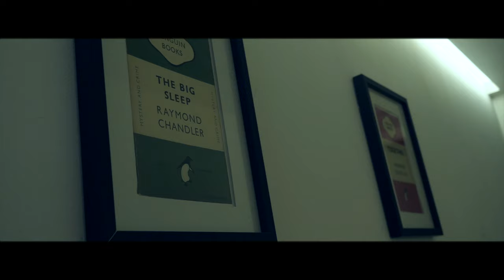#1200 SM x YM - Kill (Music Video)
Producer: Sinister
Videographer: RNA media